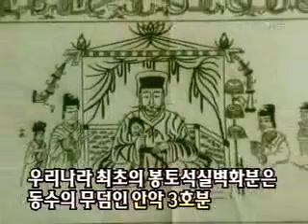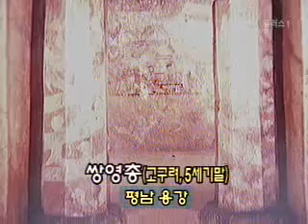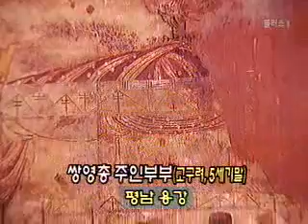EBS 기획 시리즈 - 최완수의 우리미술 바로보기_고구려 고분벽화 이야기_#001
EBS, EBS 기획 시리즈, 최완수의 우리미술 바로보기, 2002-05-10, 고구려 고분벽화 이야기- 사신도

고구려 고분벽화의 미술적가치와 의미를 알아본다